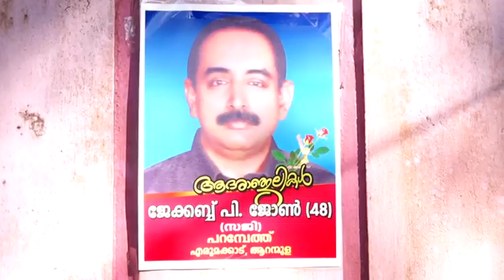Jacob John funeral Home service part1